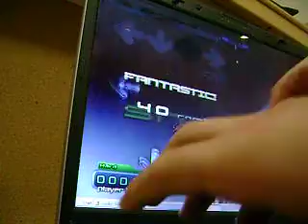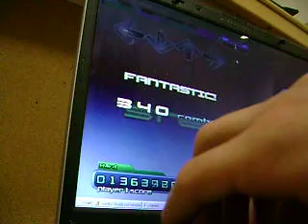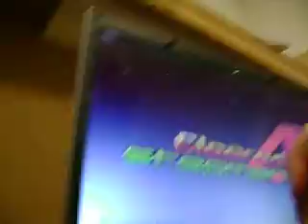Quasar Expert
My computer sucks, but I'm the only one to blame for the three misses here.  It's hard to get a good take in without the camera falling over, or me hitting the touch pad.  I'm not very good at full screened step as it is.  The sun was also in my eyes.

Excuses aside, this is me playing Quasar on Expert.

I get 3 misses.